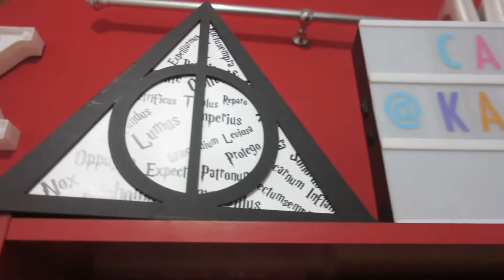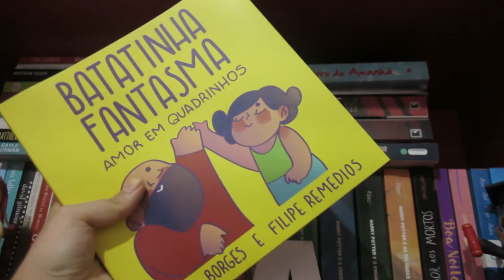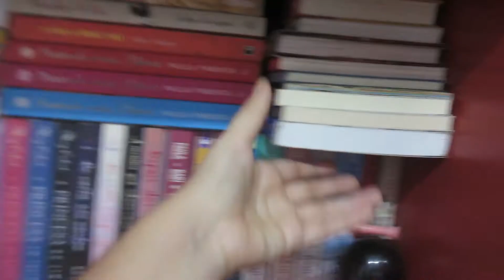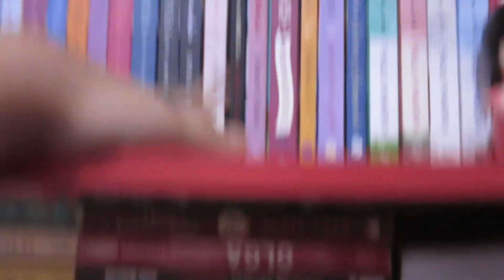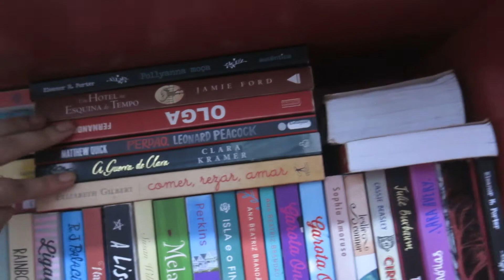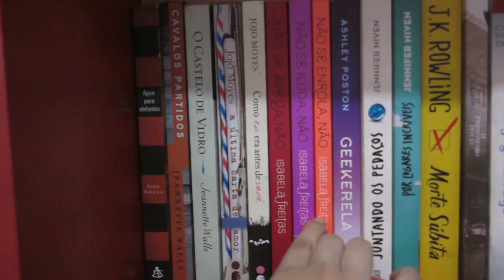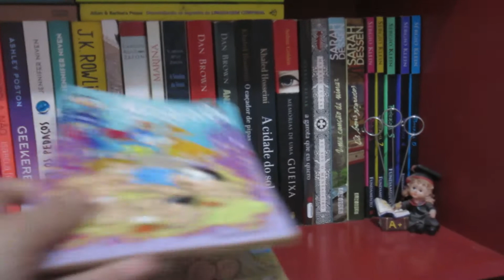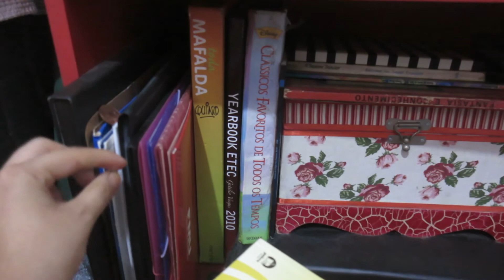O que aprendi ano passado + Tour pela minha estante de livros | Ka com K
Oi gente, tudo bem com vocês? Pra começar 2020, eu venho te contar um pouco do que aprendi em 2019 e te mostrar um dos meus cantinhos mais especiais daqui de casa: a minha estante! FELIZ ANO NOVO!!